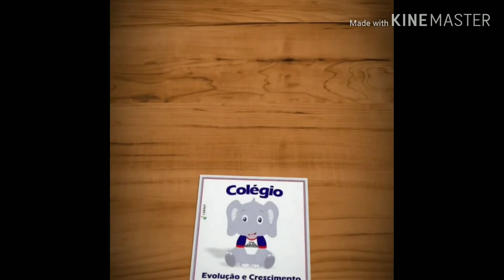Atividade de música